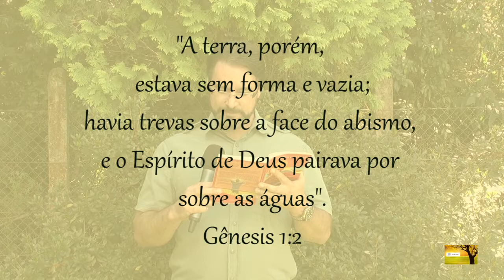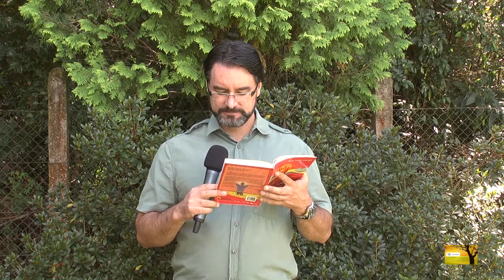Coloque em ordem